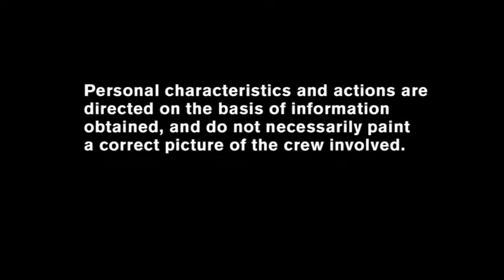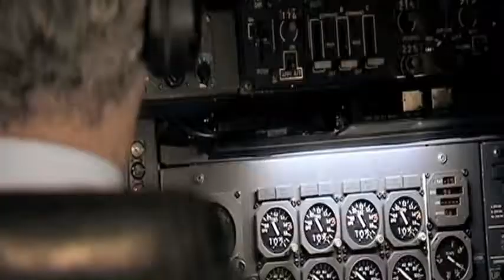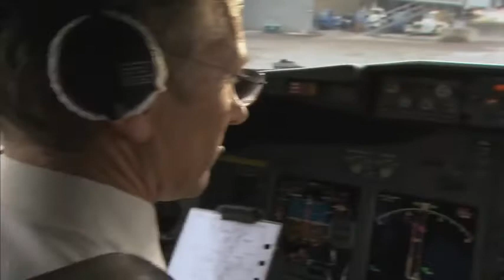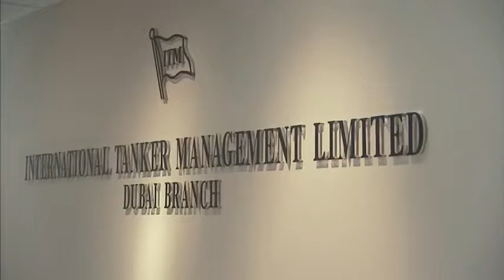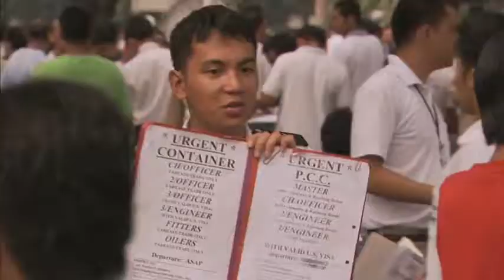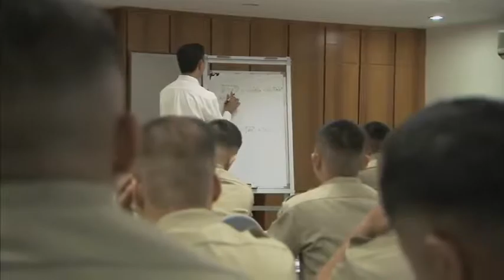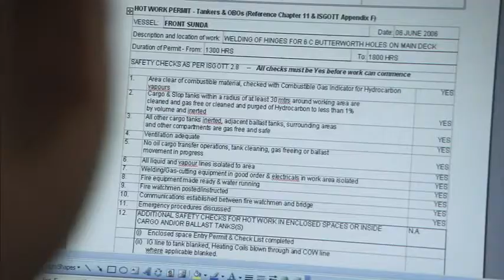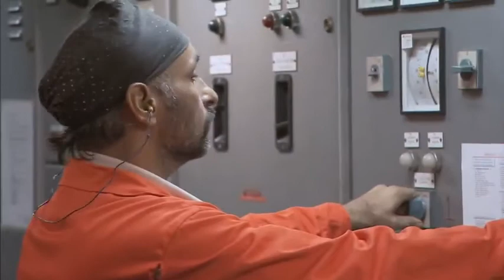FRONT SUNDA AN OIL TANKER VESSEL ACCIDENT CASE STUDY PART 1 480p